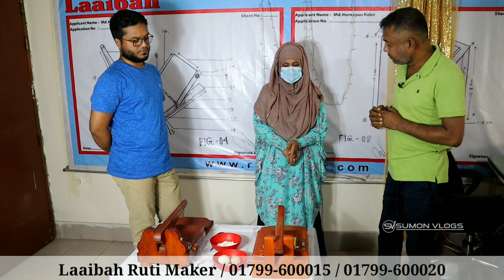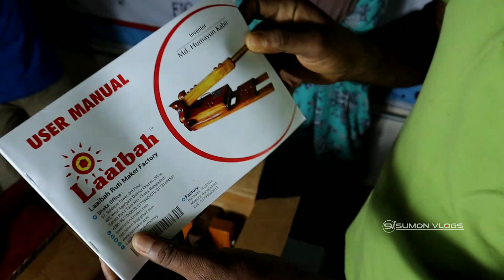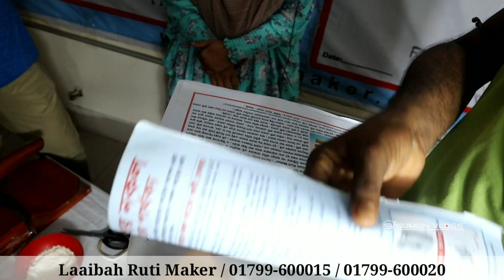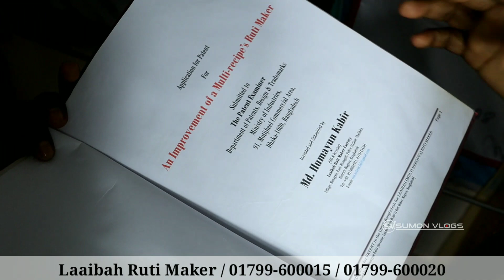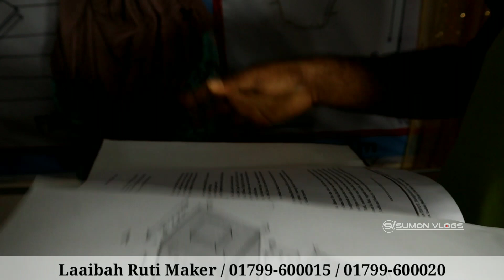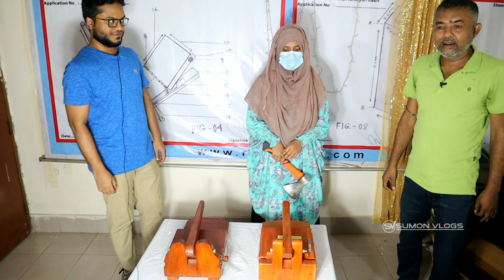নকল কাঠের রুটি মেকার কিনে ধরা খাইছি || Ruti Maker Price In BD || Buy Original Laaibah Ruti Maker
SHOP▶(Laaibah Tutu Maker Factory)
Address▶ Flat No-403,3rd Floor, 67 West Agargaon, Sher-E-Bangla Nagor, Agargaon,Dhaka-1207
সরাসরি কথা বলুন।  হটলাইনে:
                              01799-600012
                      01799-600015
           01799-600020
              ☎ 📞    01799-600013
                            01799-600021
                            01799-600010